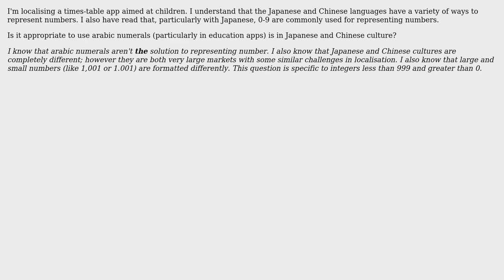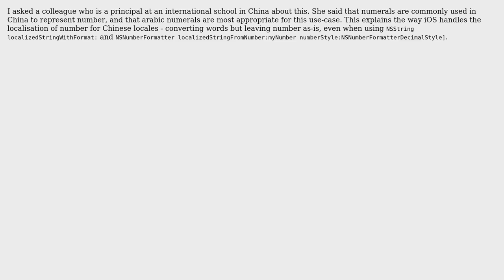How widespread is the use of arabic numerals in Japanese and Chinese? (2 Solutions!!)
How widespread is the use of arabic numerals in Japanese and Chinese?

With thanks & praise to God, and with thanks to the many people who have made this project possible! | Content (except music & images) licensed under CC BY-SA | Music | Images & others | With thanks to user Gort the Robot user glenstorey and the Stack Exchange Network Trademarks are property of their respective owners. You are responsible for your own actions.